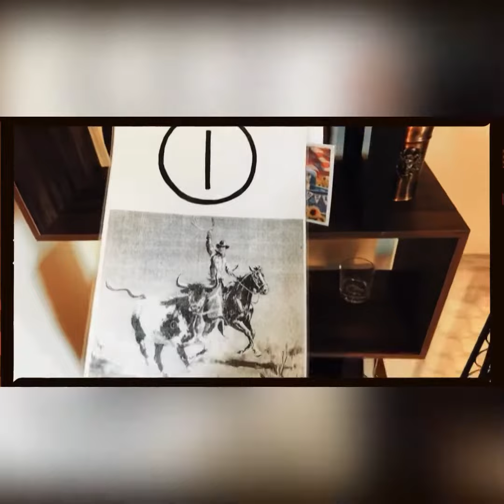December 9, 2022